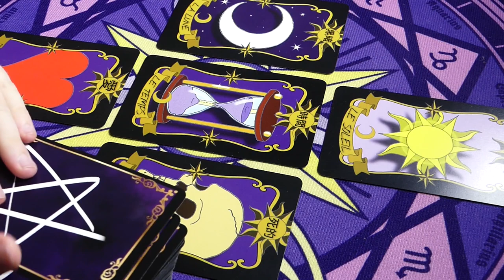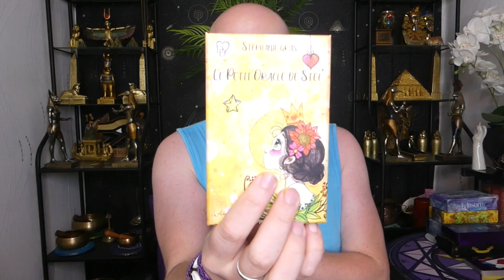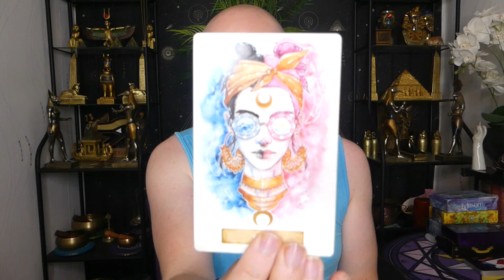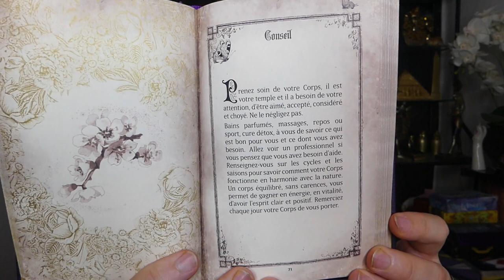🔮ÉNERGIES DU 13 AU 15/06/2022🔮